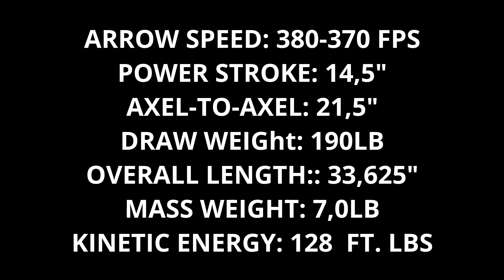NEW Model PSE COALITION FRONTIER 380 Crossbow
ARROW SPEED: 380-370 FPS
POWER STROKE: 14,5"
AXEL-TO-AXEL: 21,5"
DRAW WEIGht: 190LB
OVERALL LENGTH:: 33,625"
MASS WEIGHT: 7,0LB
KINETIC ENERGY: 128  FT. LBS